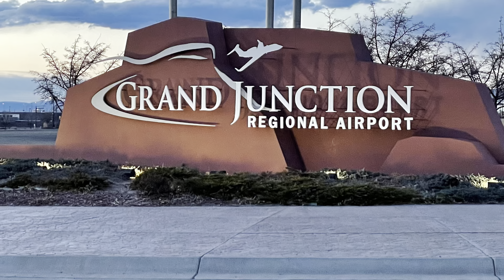We Drove A 26 foot Penske Box Truck Home from Grand Junction Colorado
Joas and employee Mike fly to Grand Junction CO, where we purchased equipment for our new store.
We rented a box truck and drove it all the way home! Follow the journey!